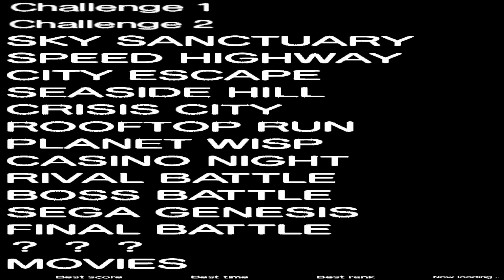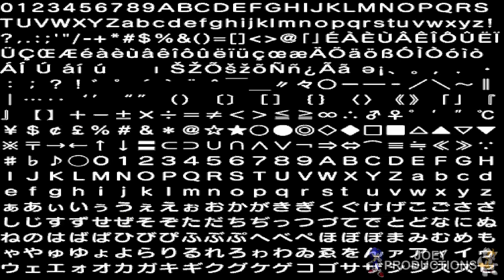Sonic Generations - Empire City - New York Challenge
~Credits~
New York Challenge Pack *RELEASE* (B-day special)
GoalRingMod27

~Tags~
Sonic, Sonic The Hedgehog, Sonic Unleashed, Sonic Generations,
Sonic Unleashed, Sonic World Adventure, Sonic Unleashed Empire City, Empire City Night, New York, Challenge, New York Challenge